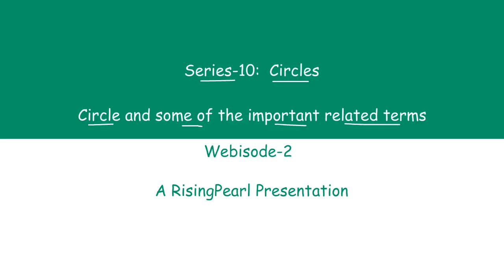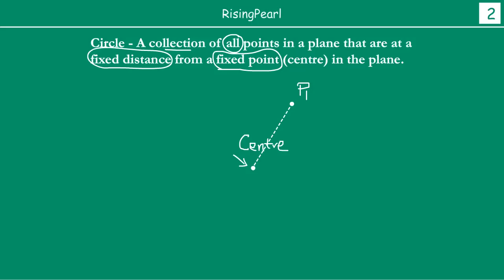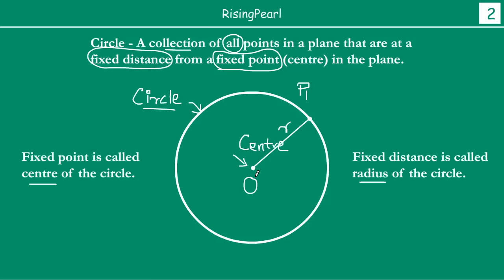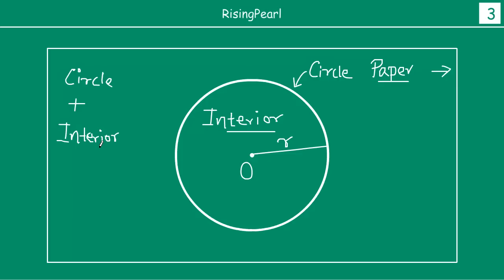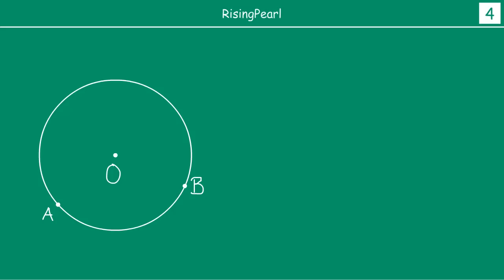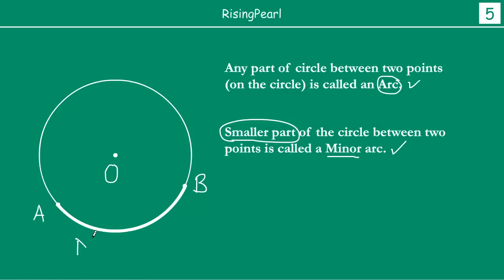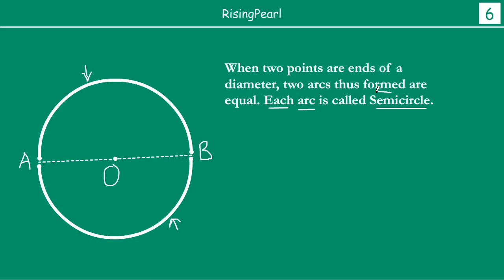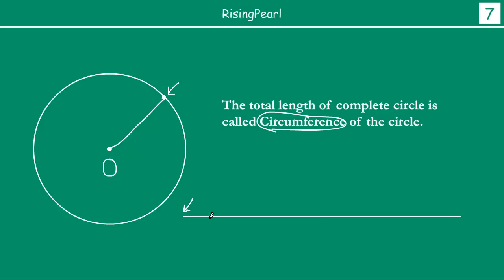Some important terms related to circles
Friends,

This is a Math video. This is our second webisode (WB-2) on "Series 10 - Circles".

In this video, we discuss how to define a circle, what is the center of a circle and what do we mean by radius of a circle. We also learn what is a

chord, a diameter of a circle, a major arc and a minor arc of a circle.

Finally, we conclude the video by discussing what is a semi-circle and circumference of a circle.

This video is suited for class-9 (Class-IX) or grade-9 kids.